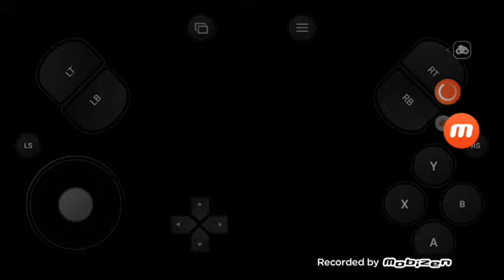Fifa 17 Premier League Swansea City Vs Chelsea Intro